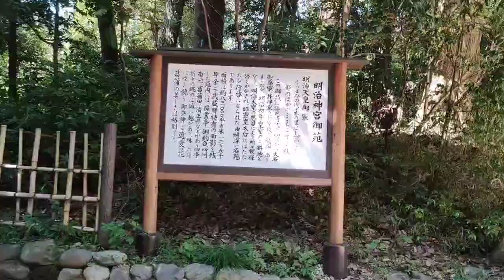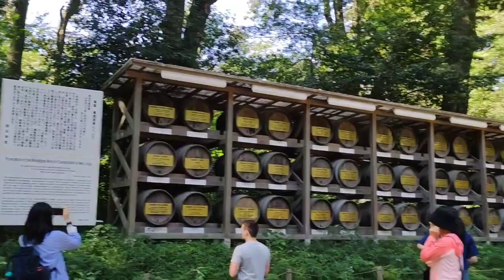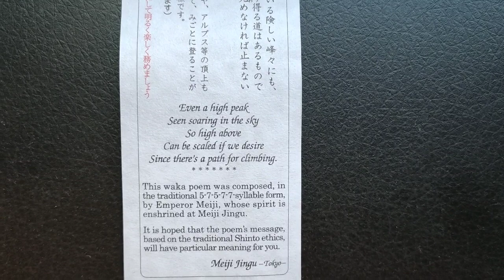Meiji Jingu Shinto Shrine @Shibuya Tokyo